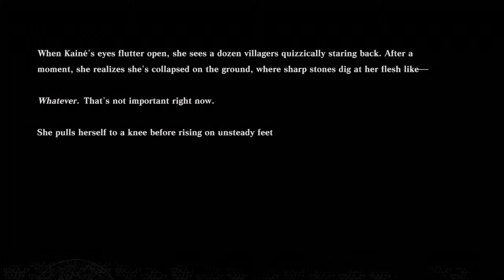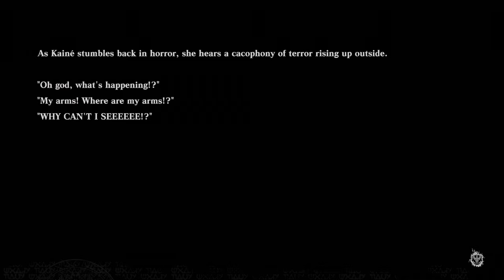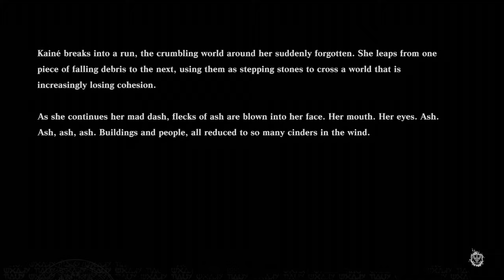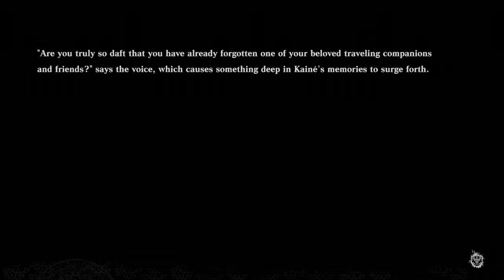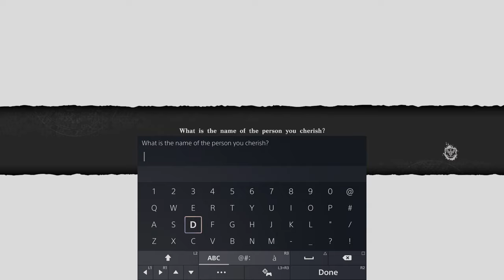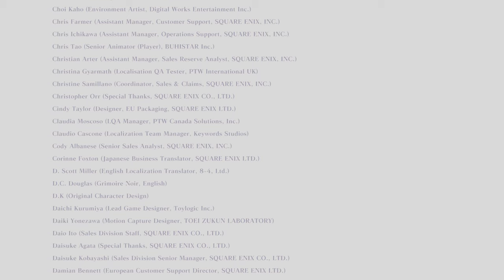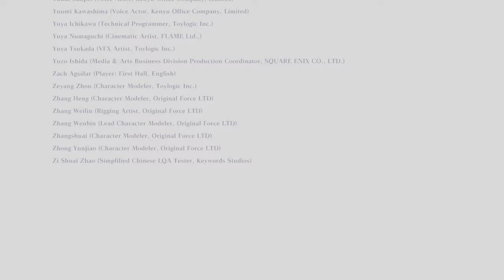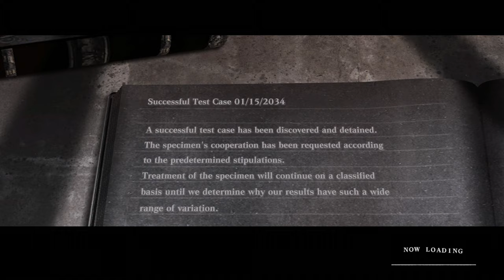NieR Replicant ver.1.22 Walkthrough Part 74 - The True Ending: What Matters Most (Ending E)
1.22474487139… A HUGE thank you to all my Patrons on Patreon for the support they provide to the channel which help me to keep making LPs such as this one, a special thank you to the highest tier Patrons

► Josh Murphy
► j85norway
► Jay_Wotw
► Jesse F
► CityMorgue
► Hedgelord42
► Miro H
► El No
► Tevura
► Gabriel R
► Abby M
►  MikeAT2
► Nicholas G
► Kornett89
► MikeAT2
► Raphael N
► Joeseph L C

PLAYLIST LINKS